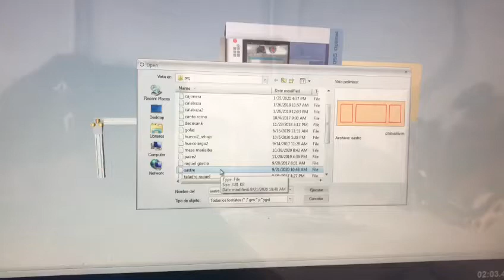HOMAG BHX 050 Optimat CNC Machine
You are looking for a used machine? Then you might be interested in this used machinery offer: HOMAG BHX 050 Optimat CNC Machine. Find more machine tools and other used metalworking, woodworking and plastics processing machinery Surplex is your reliable partner for the sale and purchase of used machines in Germany.